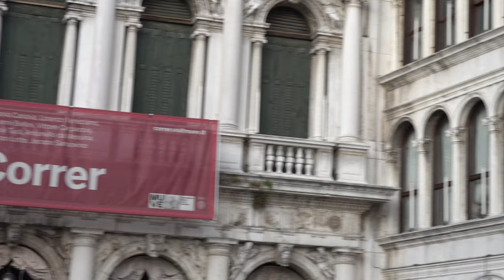Venice Walk: St Mark's Square | Piazza San Marco【4K】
We take a walk down the famous Piazza San Marco (St Mark's Square) in Venice, home to a number of breathtaking buildings including the Basilica di San Marco, the Campanile di San Marco, the Palazzo Ducale (or Doge's Palace) and the Torre dell'Orologio.

This video was filmed at 7am on the 1st November so as to avoid the brunt of the daily deluge of tourists.

Filmed on a Sony FDR-AX700 with a Zhiyun Crane 2 and a Rode Videomicro.